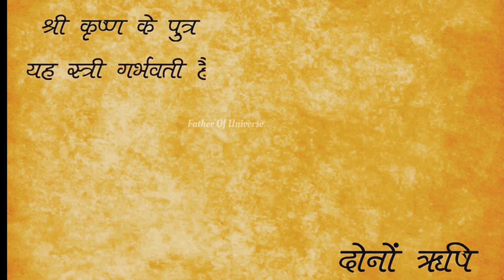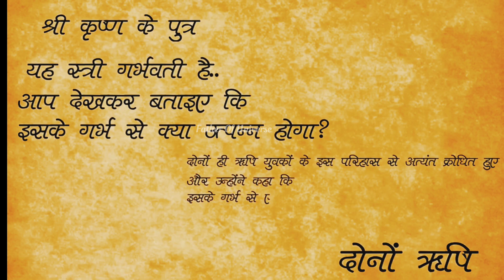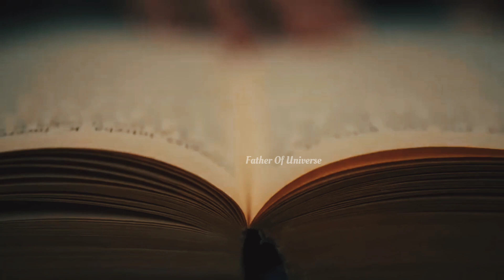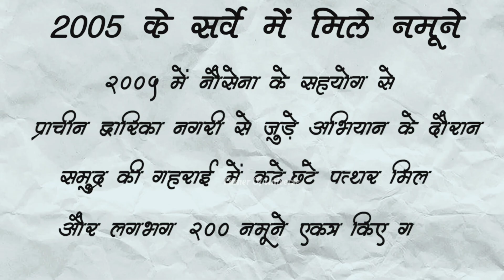कैसे डूबी थी द्वारका नगरी समुद्र में? |How was the city of Dwarka submerged in the sea